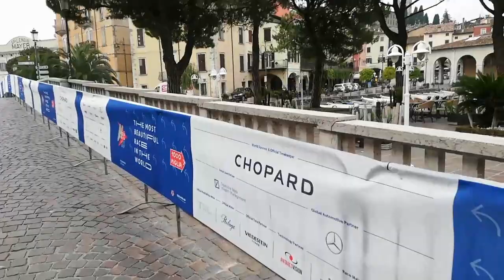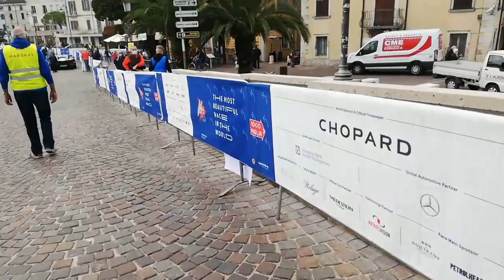Ferrari lungo lago Desenzano 1000 Miglia 2020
Tutte pronte per la partenza
Tributo Ferrari mille miglia 2020
Anticipano la partenza della 1000 Miglia Storica
Ferme sul lungo lago a Desenzano del Garda